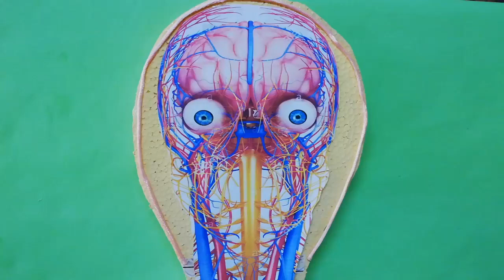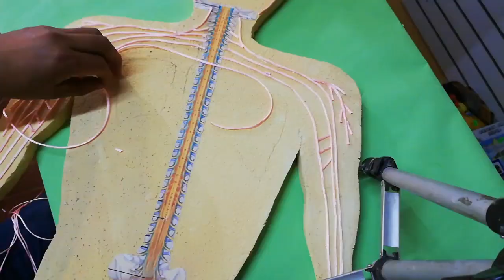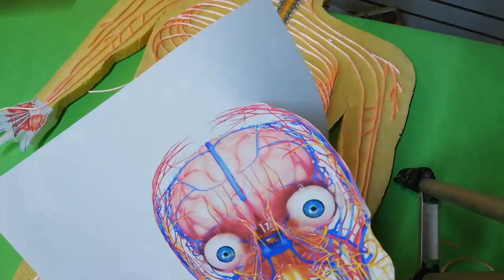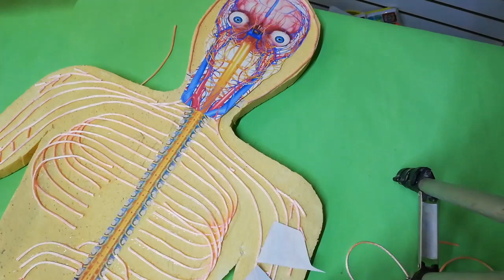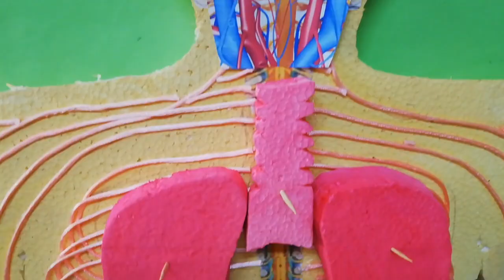Maqueta del Sistema nervioso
Una idea más para hacer una Maqueta del Sistema nervioso, aquí también se muestran los órganos internos esto es (opcional) , no es necesario ponérselo a menos que te lo pidan!!